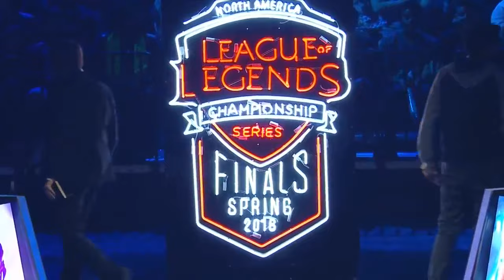CLG vs TSM Game 1 Finals NA LCS Spring Split 2016 Counter Logic Gaming vs Team Solomid G1 playoffs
CLG vs TSM Game 1 Finals NA LCS Spring Split 2016 Counter Logic Gaming vs Team Solomid G1 playoffs Finals Spring

Counter Logic Gaming
Top Darshan - Poppy
Jungle Xmithie - Kindred
Mid HuHi - Ekko
ADC Stixxay - Caitlyn
Support Aphromoo- Morhana

Team Solomid
Top Hauntzer - Gragas
Jungle Svenskeren - Nidalee
Mid Bjergsen - Corki
ADC Doublelift - Kalista
Support Yellowstar - Braum